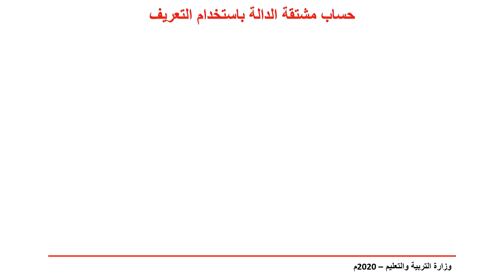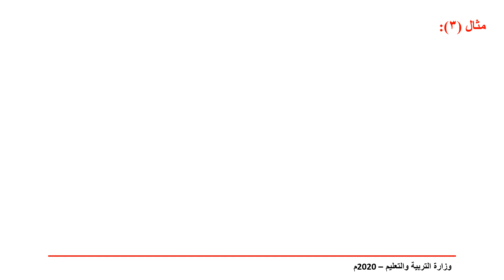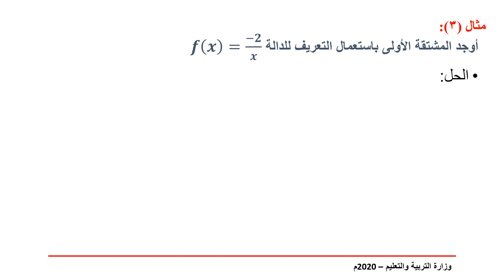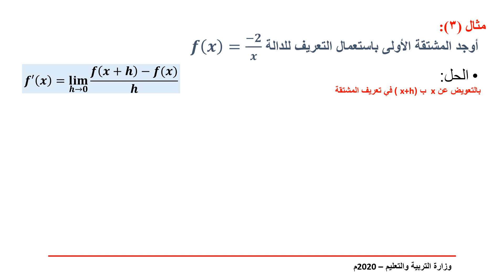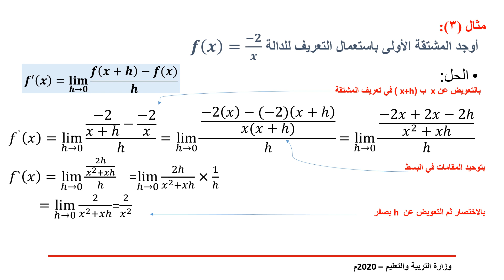(4-3) المشتقة – الجزء الأول - ريض 363 - القسم 1